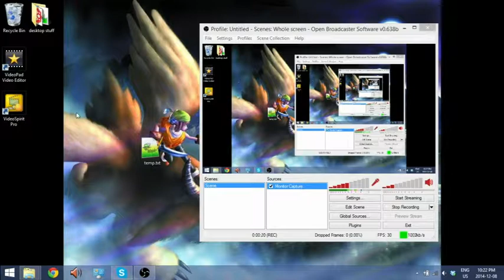Let's Play Mega Man X Hard Type - Part 2 - A Batman Villain?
If you have somehow stumbled upon this video and have no clue what it is, I suggest you follow this link:

Out of all the maverick fights that I've beaten IRL so far, this one has been my favorite! It took a while, but once I began to pick up his pattern I felt as though I was able to take him on. It's tough, but not luck-reliant or unfair at all!

As for the stage, it was well designed as well. I had to bother learning a little more about the enemies to deal with Hard Type (in vanilla, it was often easy to clear everything from the screen before it even mattered), but it was pretty reasonable once I knew what to do. I like having the dash boots right away; it opens up more options for stage design without necessarily forcing the player to go to Chill Penguin's stage first.

Enemy damage seems reasonable in this stage. It's enough to keep me on my toes, but not enough to remove all hope of a safety net.

I edited the video to show all of my deaths at the very least, but if there was anything else about any particular run that I felt was worth mentioning, such as when I learned something or tried something out, I generally showed that as well. It was originally about an hour and ten minutes of footage, which was cut down to under thirty. However, if somebody really wants to see the unedited footage (which has much worse pacing IMO and a lot of boring parts where I essentially just walk somewhere and die, but contains the entirety of my attempts) I can throw up an unlisted video of that.

It being nearly two in the morning, I may have forgotten to mention something here.